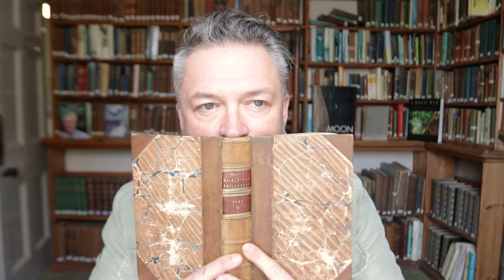The Sniff Connoisseur with Justin Wiggan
The Book Sniffers Club is a new creative wellbeing project which aims to get our noses back into our books and make breathing fun again.

Here's a sneaky sniff to whet your appetite for the Kernow DAT event on December 14th 2020.

Whether you're a book worm or not, this is a project that is sure to put a smile on your face.